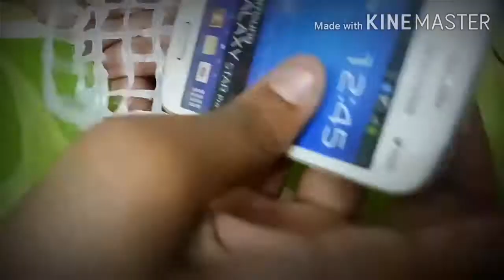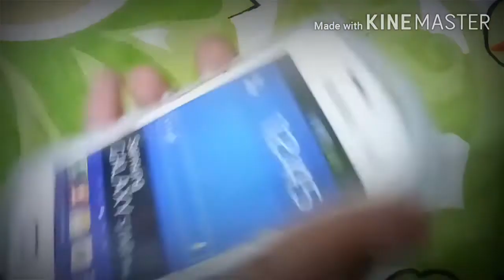How to make phone cover at home very easy